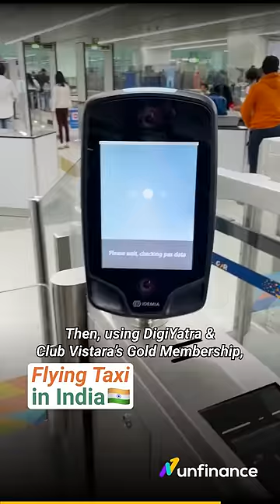FLYING TAXI in India | Reaching Bangalore Airport in 15 min!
In this video, I take you on an exciting journey as I opt for a helicopter taxi to reach Bangalore Airport. If you're tired of sitting in traffic for hours and want to save time on your commute, this is the perfect solution for you!

In this video, I showcase the ease and convenience of opting for a helicopter taxi to reach the airport. I highlight how the entire process is hassle-free and how it can help you save time and reach your destination much faster.

I give you a glimpse of the beautiful aerial views of Bangalore city that you get to experience while taking a helicopter ride. I also talk about the safety measures and precautions taken by the helicopter taxi service provider to ensure a smooth and safe journey.

If you're planning to travel soon and want to try something new and exciting, don't miss out on this video! Opting for a helicopter taxi is not only a time-saving option, but it's also a unique and thrilling experience that you won't forget anytime soon.

So sit back, relax and enjoy this video as I take you on a breathtaking journey to Bangalore Airport via helicopter taxi!